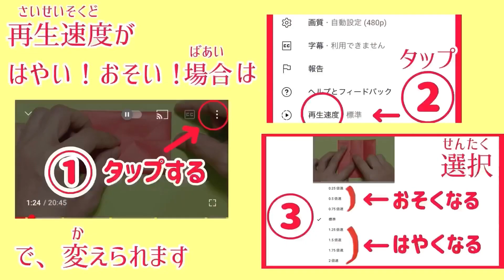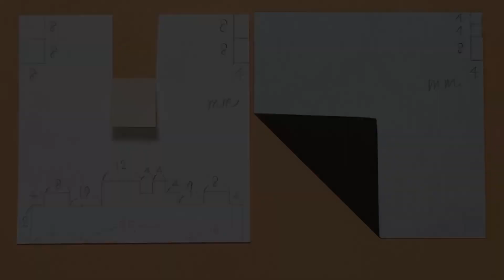【折り紙】カズクラ★カズさんの作り方 (マインクラフト ・マイクラ)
折り紙で、カズゲームズのカズクラ、かずさんの顔の作り方をご紹介致します。
かずさんはゲーム以外の動画もすごく尊敬しちゃいます(≧∀≦)

楽しい動画、作りやすい　残せる折り紙や工作を随時アップしていきます。